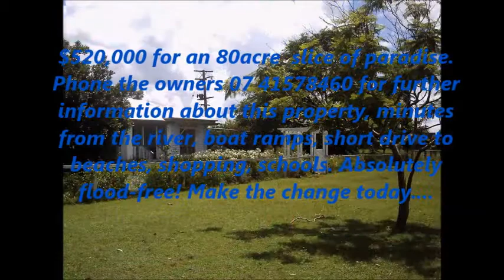Farm for sale in Queensland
Lovely 80ac farm for sale at Bucca in coastal central Queensland. $520,000 ono  for a piece of paradise, close to rivers, fishing, boating, horse riding pursuits, shopping and schools. 23km to Bundaberg , come and live in a safe rural environment, totally flood free with fertile pastures and plenty of water. 4br older style home ,fully renovated, with 2 bathrooms, inground  pool and lovely gardens. Stables, yards, plenty of sheds including machinery shed, hay shed, barn, workshops. Just move in and enjoy. Currently run as a carriage pony stud and cattle/hay enterprise. Owners wishing to retire, genuine sale.